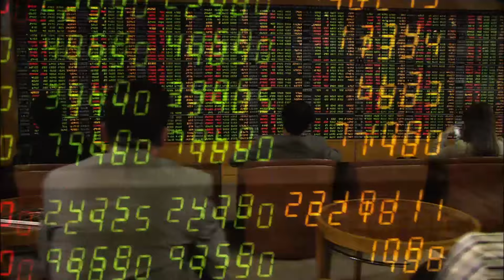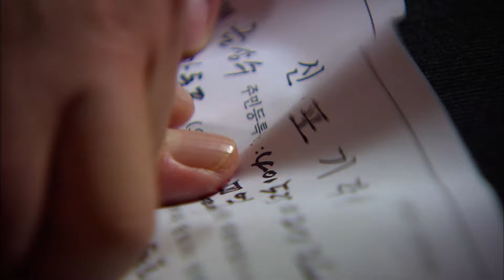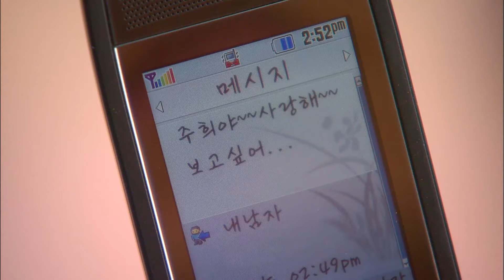[빽드] 쩐이라면 무엇이든 OK | 쩐의 전쟁 Ep. 1-1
쩐의 전쟁 1회/방송일 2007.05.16

박신양, 박진희, 이원종, 신구, 김정화, 신동욱